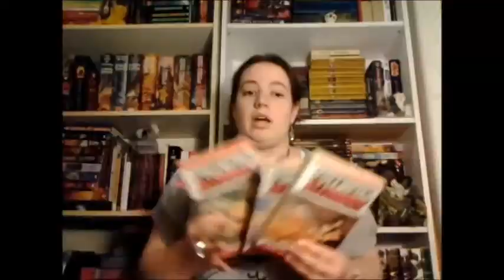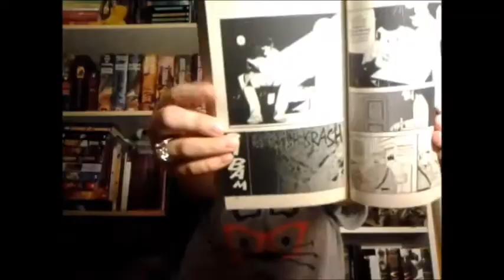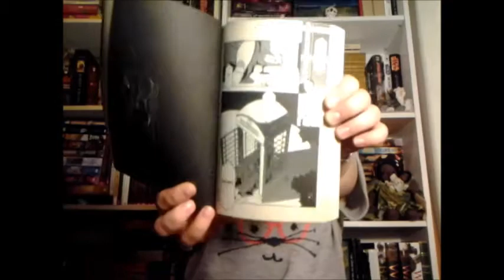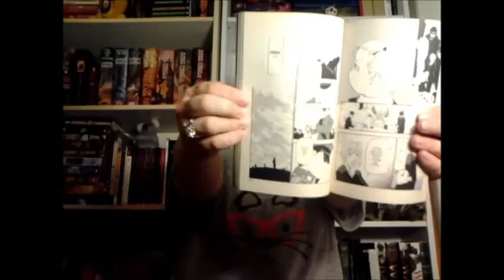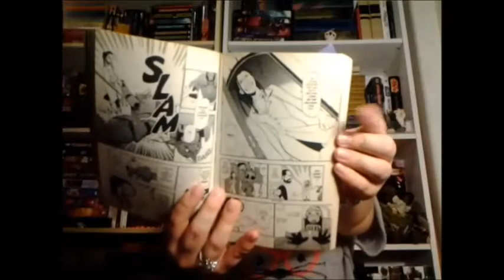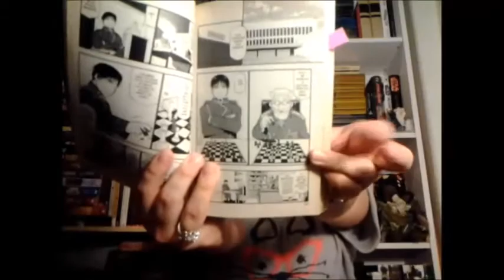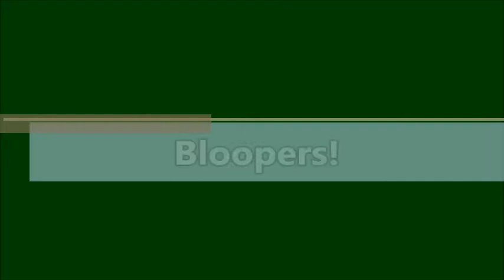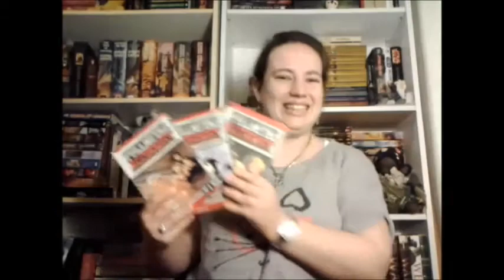Manga Review Fullmetal Alchemist Vols 4 - 6 by Hiromu Arakawa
Sorry this is up late, but here are my thoughts on Fullmetal Alchemist Vols 4-6 by Hiromu Arakawa!